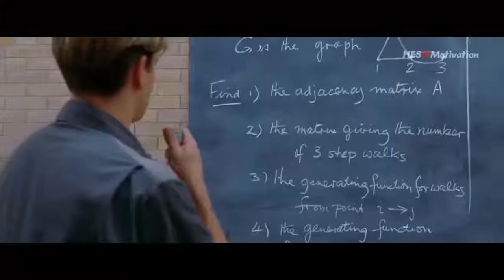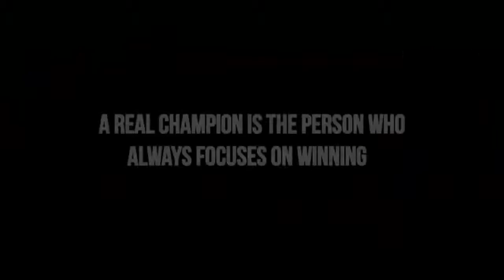BE A CHAMPION - Motivational Video